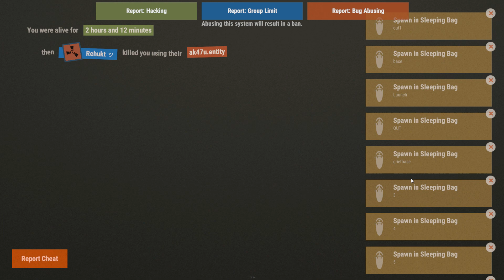RAIDING the WHOLE SERVER - Rust Survival #32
This is the final episode from this wipe, end we are ending it with a bang, a boom boom, loads of raids in 1 video for you guys! The next wipe will be on a vanilla server though!

Hope you enjoy the video my dudes!

Let me know what you think of the video and what you want to see in the future down in the comments and any feedback is good feedback as I'm still very new to all this editing and recording stuff.

Video was recorded on a 1.5x server!

Mysic by:
Joakim Karud
FortyThr33
Birdy
Art of silence
HydeFree
Broken Elegance & Nomyn
A Himitsu
Danny Olson - If I Lose Myself Tonight

Copyright:
I do not claim any rights of the uploaded songs.

PC specs:
Intel Core i7-7700k
16GB ram hyperx
GeForce GTX 1070ti 8GB
256 GB SSD
1 TB HDD
Acer 24" Predator XF240H 144Hz
Xtrfy heaton mouse
steelseries M500 keyboard